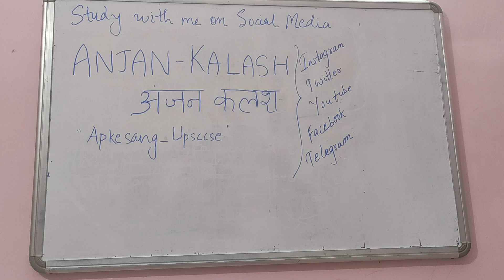ANJAN-KALASH : my new teaching initiative!